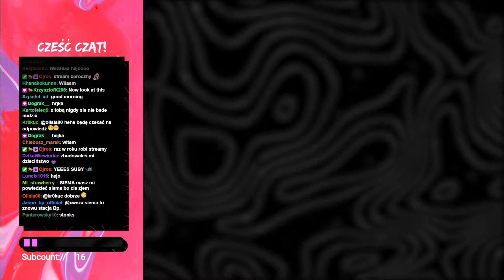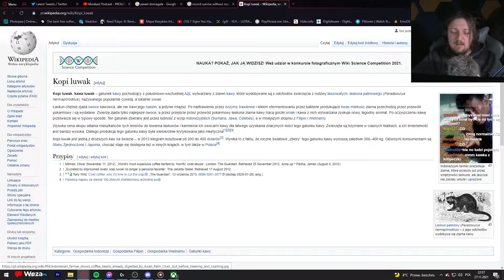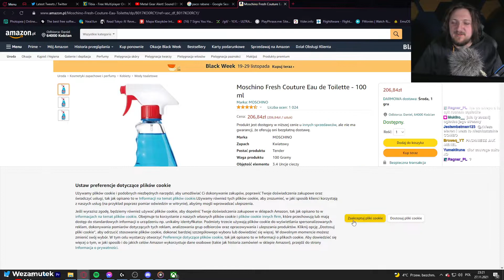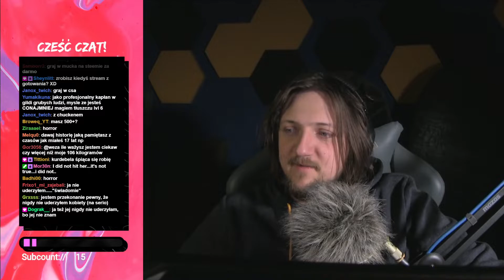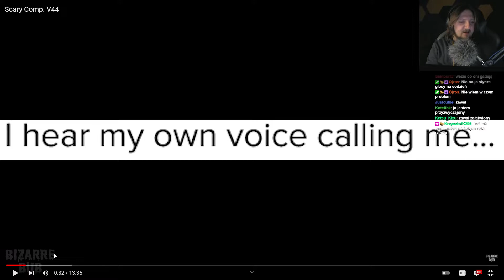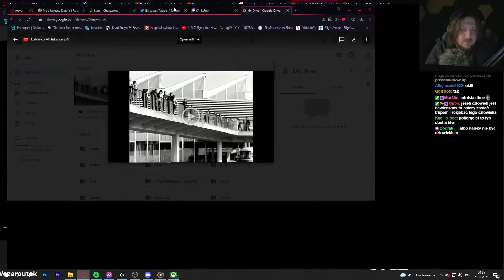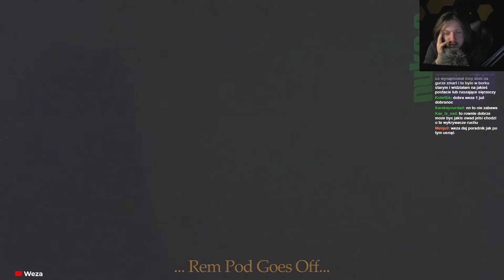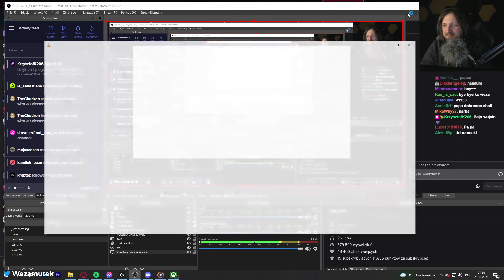[27-11-21] Weza - Just Chatting